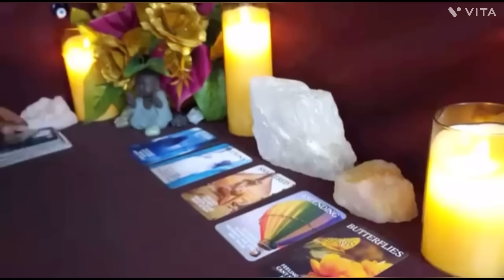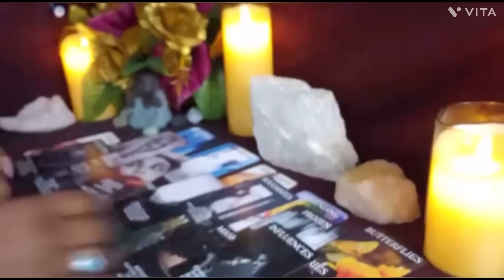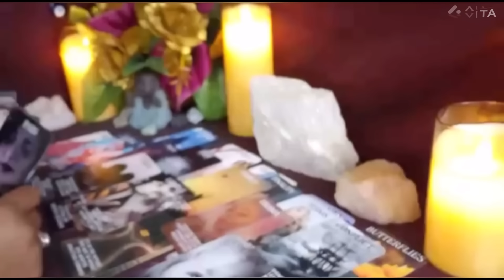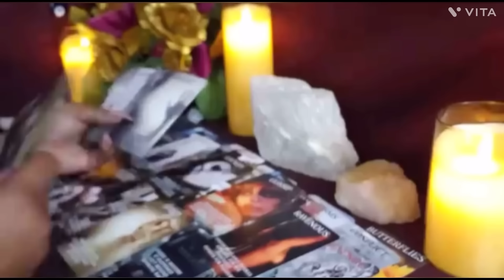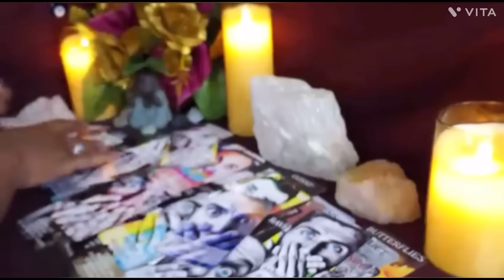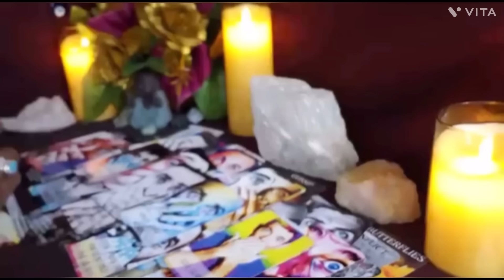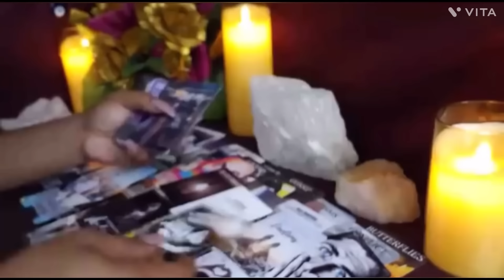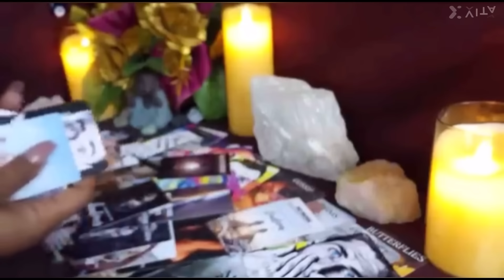❤️‍🩹Truly struggling…They’re starting to understand there will never be another like you..tarot read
All zodiac signs to a card reading